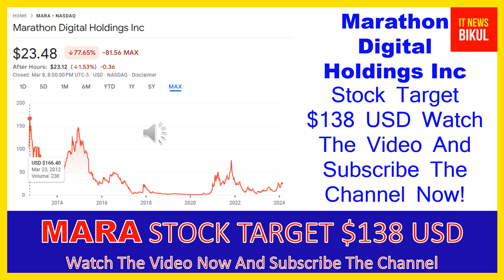MARA Stock - Marathon Digital Holdings Inc Stock Breaking News Today | MARA Stock Price Prediction